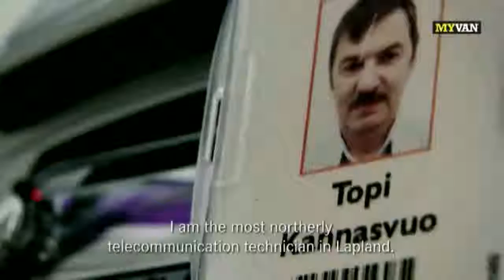Mercedes-Benz Bedrijfswagens - Werken in sneeuw en ijs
Werken in sneeuw en ijs: De bedrijfswagens van Mercedes-Benz laten je niet in de steek!